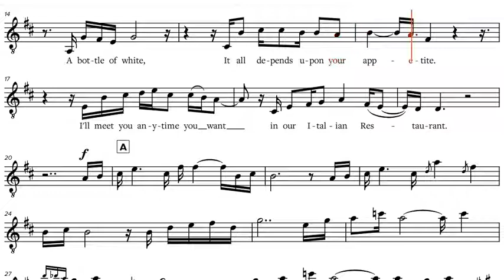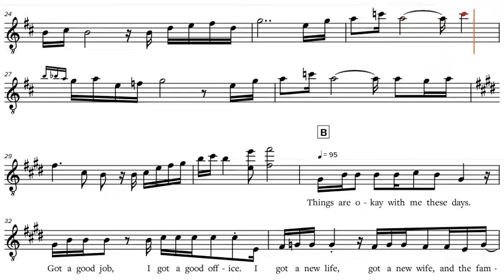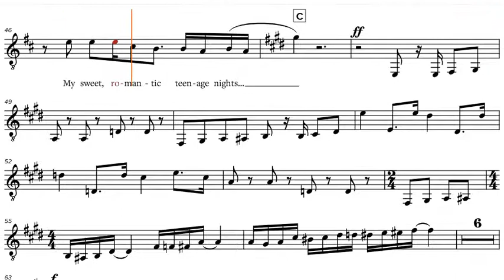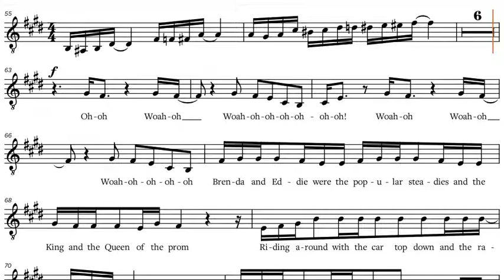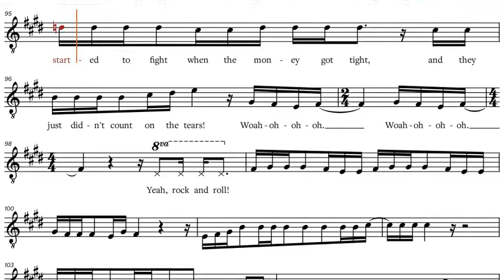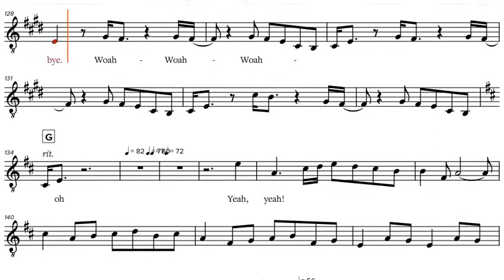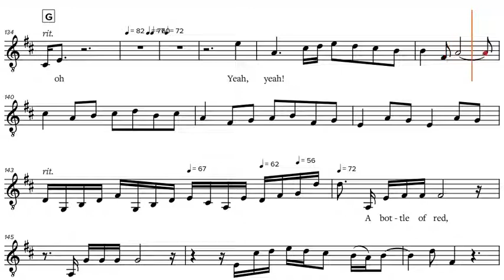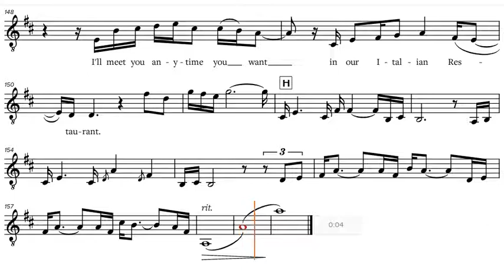Billy Joel - Scenes from an Italian Restaurant, Eb-Instrument Play-along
Billy Joel - Scenes from an Italian Restaurant, play along / backtrack / partitura for Es-Instruments [ Alto Saxophone, etc.].